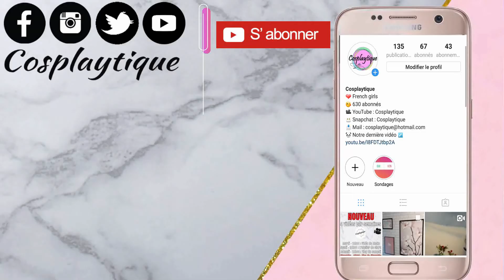CRASH TEST #6 + tuto make-up [AVIS FOND DE TEINT NYX] - Aneko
Aujourd'hui on se retrouve pour un avis sur le dernier fond de teint de NYX : Can't stop won't stop ! On en profite pour faire un petit tuto make-up avec la palette EYESEE de Zoeva !

Suite...
Met en HD c'est mieux !
752 gros cœurs sur vous ♥

◇ 4 vidéos par semaines :
● Mardi à 18H00 → Vidéo lambda
● Jeudi à 18H00 →  Vidéo "L'atelier de Clara" OU Aneko
● Samedi à 18H00 → Vlog week-end journée du dimanche
● Dimanche à 12H00 → Vlog week-end journée du lundi

► POUR INFORMATION

- Bisous - Aneko et Clara